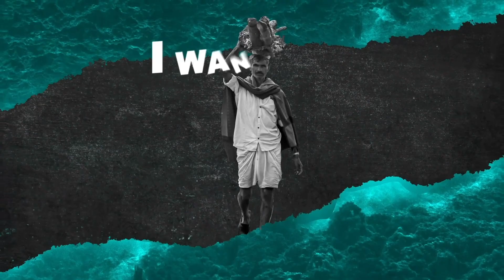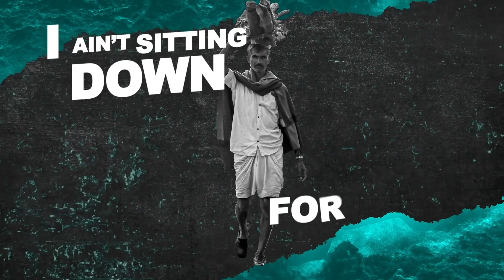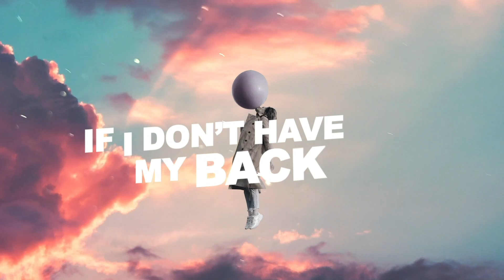Teddy Rhymez & Captain John - Can't Give Up On Me (Lyric Video)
Embrace the unstoppable spirit with "Can't Give Up
On Me," a rousing new single by the dynamic talent of
Teddy Rhymez. Infused with the vibrant essence of
Caribbean beats and invigorating lyrics, this track is a
testament to resilience and determination. Produced
by the renowned Captain John, recorded by Peter
'Wild Fire" Noel, and expertly mixed by Hector "Mr
Legz" Thomas, the song resonates with the strength
of its message. Masterfully mastered by Parry Jack,
and penned by the gifted Teddon "Teddy Rhymez"
Mark, "Can't Give Up On Me" is more than just a song;
it's an anthem for those who dare to dream and never
relent. Get ready to be uplifted and inspired!

Writer: Teddon "Teddy Rhymez" Mark
Producer: Captain John
Recording: Peter "Wild Fire" Noel
BackGround Vocals by: Peter "Wild Fire" Noel&
Sherita
Mixing: Hector "Mr. Legz" Thomas
Mastering: Parry Jack